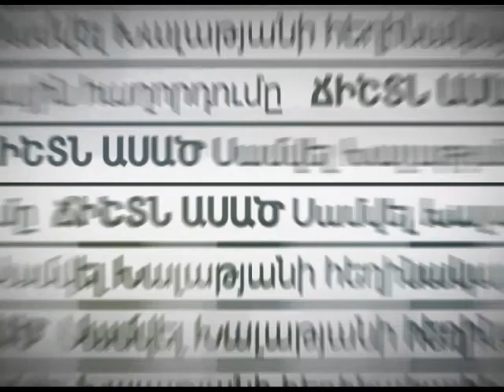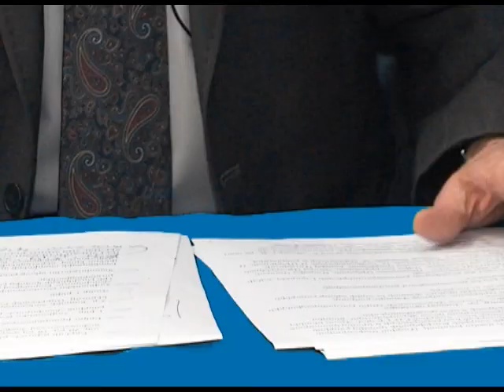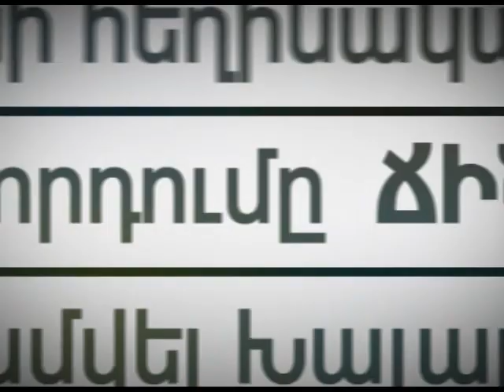Ճիշտն ասած - 16.09.2017